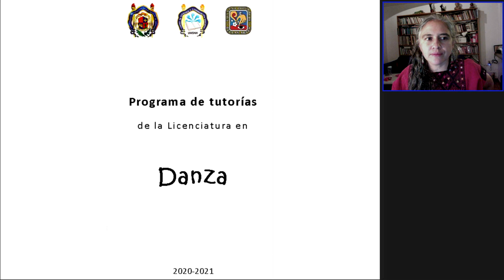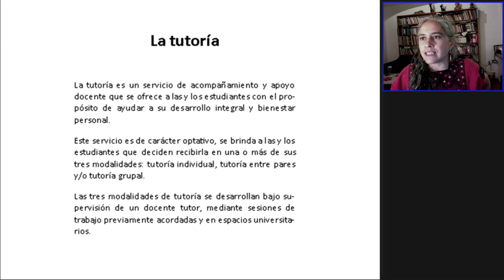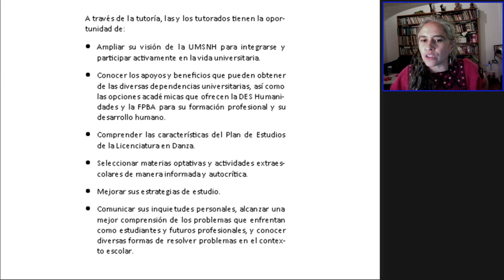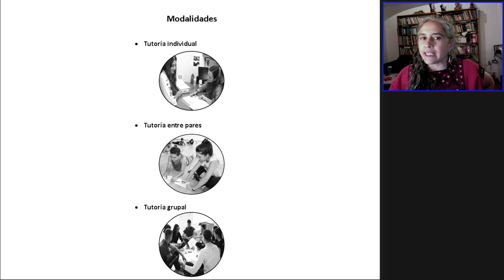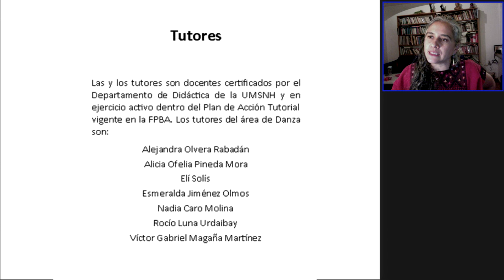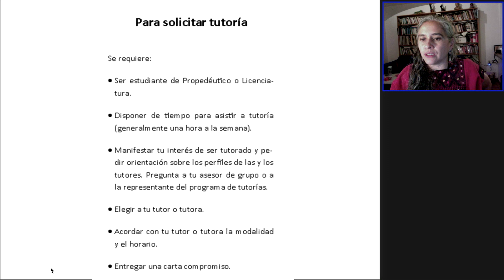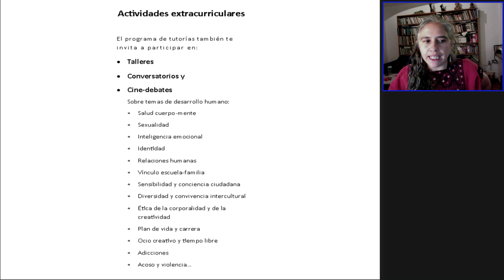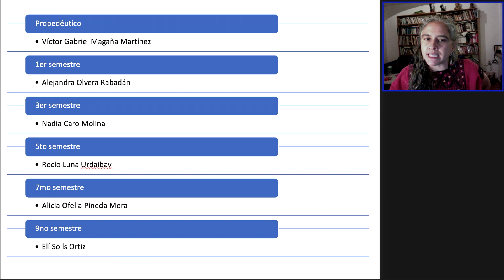2 Curso de inducción Tutoría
Curso de inducción 2020 de la Licenciatura en danza de la Facultad Popular de Bellas Artes de la Universidad Michoacana de San Nicolás de Hidalgo.